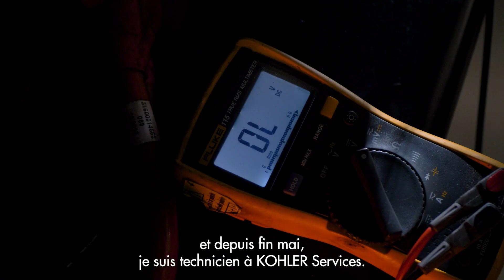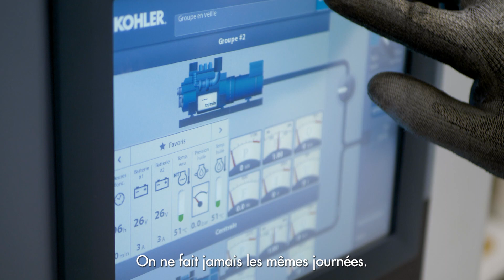Kohler The right Place to Work for Guillaume, technicien itinérant Kohler Service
Guillaume est technicien itinérant pour Kohler Service, rattaché à l'agence de Guipavas, à côté de Brest. Il explique en quoi consiste son métier, ses missions au quotidien, parle de son environnement de travail, évoque les horaires et sa formation.
Kohler Service est rattaché à l'organisation Kohler Power Systems EMEA qui accueille, forme et accompagne des talents de tous horizons:  Mobilité interne, stage ou alternance, reconversion, missions interim, CDD, ou CDI.
Envie de nous rejoindre ?

Chez Kohler Power Systems, nous croyons en la valeur de chaque individu et nous encourageons la diversité et l'inclusion. Nous sommes convaincus que c'est en rassemblant des talents variés et complémentaires que nous pourrons continuer à innover et à offrir les meilleures solutions à nos clients.